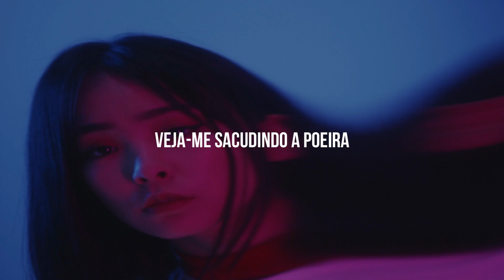Better | Kerli [LEGENDADO/TRADUÇÃO]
Hello!

♪ Artista: Kerli
♪ Album: Shadow Works
♪ Ano: 2019

Letra:
Watch me as I'm getting up
See me shaking up the dust
’Cause I'm starting again
Didn't think that I could
I didn’t think so, did you?

I cover up the scars of love
I dry my tears, I've cried enough
And I know as it ends
That I wouldn't undo (undo)
Anything we've been through

'Cause I see, to fly you need to fall
And I have won the war
The battles that were lost
Now don't matter
I won't blame the world
'Cause every time it hurt
When I went through the worst
I came out better

Watch me as I’m letting go
Everything I used to know
And I’ll never look back
Didn’t think so, did you?

Memories stuck on repeat
Stopping as I set them free

Créditos BG: cottonbro - Pexels